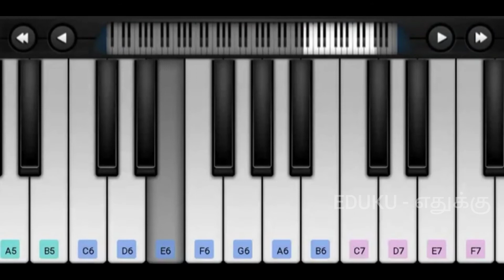YAMUNAI ARTILEY SONG - PIANO COVER | MOBILE PIANO | யமுனை ஆற்றிலே | EDUKU - எதுக்கு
யமுனை ஆற்றிலே song piano cover by smartphone 🔴

VLOGS -

APPS YOU MUST TRY -

MIUI REDMI -

GADGETS REVIEW -

APPS REVIEW -

PUBG MOBILE -

LIVE STREAMS -

UNBOXING -

This video is not used for economical purposes